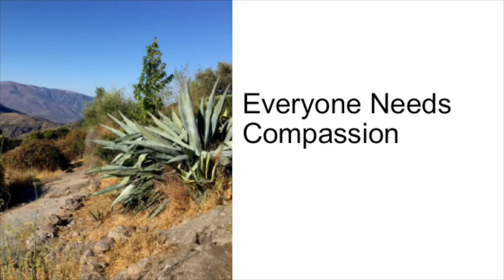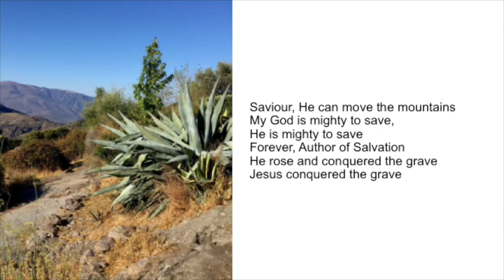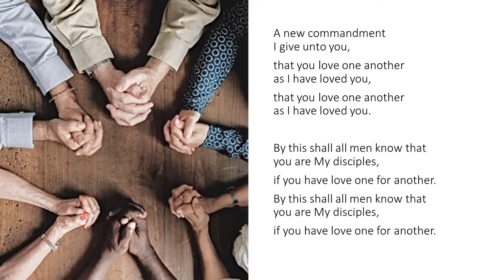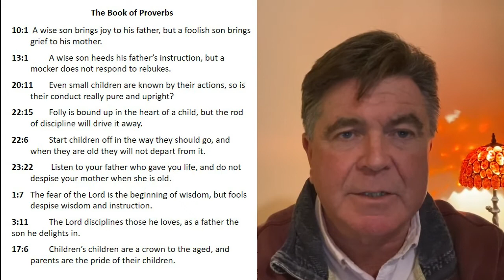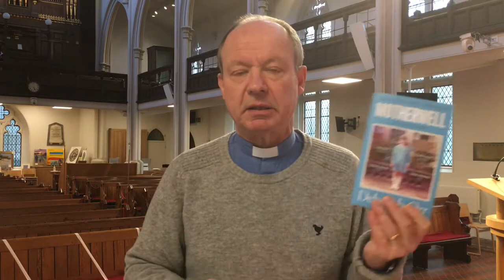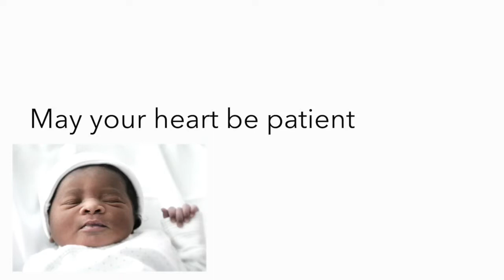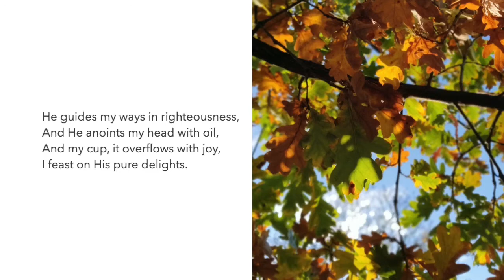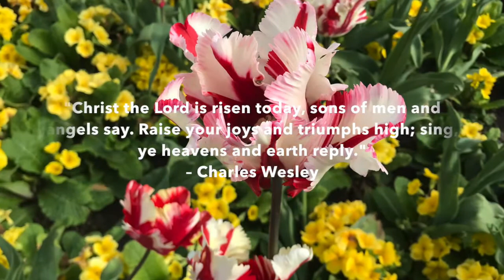St Michael & All Angels - 14th Mar 2021